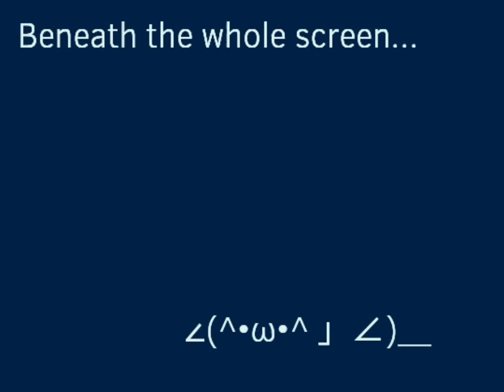* 𝘋𝘪𝘨𝘪𝘵𝘢𝘭 𝘎𝘪𝘳𝘭! *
Started making this long before I knew the song is, in fact, not lost which is why I used this version...